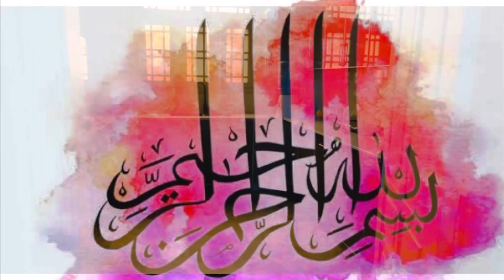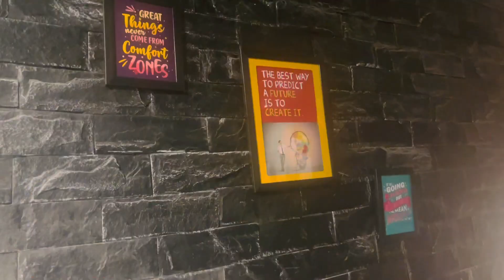Aj gaye dinner ke lea bahir||Friday vlog||Busy routine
Hi everyone. Hope you all are fine and enjoy friday. Remember me and my son in your prayers. Today my routine was so busy. Hope you like my vlog. Keep supporting your sissy.